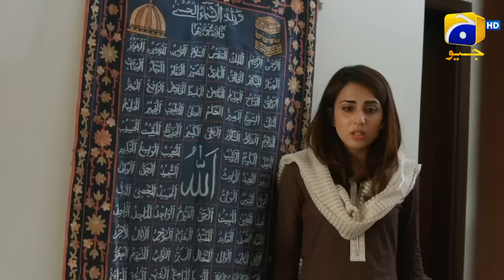Ru Baru Ishq Tha Episode 23 | Danish Taimoor | Ushna Shah | HAR PAL GEO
The story revolves around Salwa and Almeer, who are in their last year in university and seem to like each other a lot. They have a mutual friend named Ayyan, who is a complete tomboy but somehow gets along with Almeer. Both Salwa and Almeer enjoy Ayyan’s company. However, things begin to change as Salwa and Almeer get married, and a love triangle surfaces, resulting in deaths and unjust imprisonment. Ayyan emerges as the story’s antagonist, as well as her brother Wahaj, who takes on a mission to fight for his sister’s happiness. The story is based on revenge, fate and regrets that encircles the lives of Salwa, Almeer and Ayyan. Will love win against all odds?

Written by: Amber Azhar
Directed by: Furqan Khan
Produced by: Zeeshan M. Khan
Production House: TNI Productions

Cast:
Ushna Shah As Salwa
Danish Taimoor As Almeer
Seemi Pasha As Aalia
Sanam Chaudhry As Ayyan
Ali Abbas As Wahaj
Najia Baig As Uzma
Rubeena Ashraf As Riffat Ara
Javed Sheikh As Murad
Agha Talal As Fawad
Ayub Khoosa As Iftikhar
Sana Humayon As Anusha
Shazia Qaisar As Safia
Owais Waseer As Sherdil